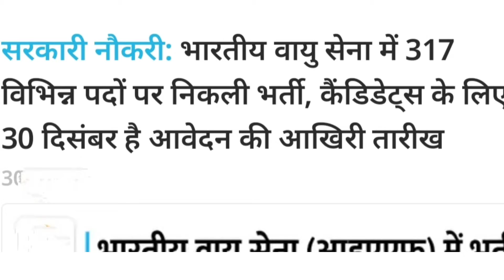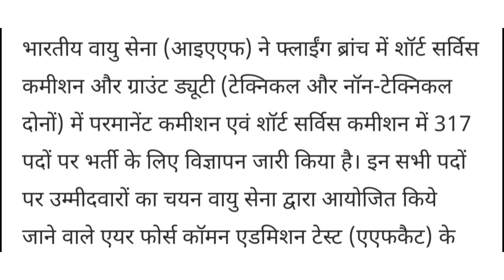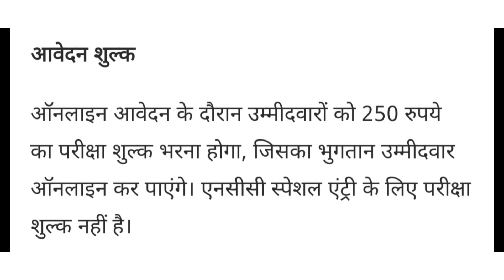AFCAT 2022 notification Out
AFCAT notification 2022 out